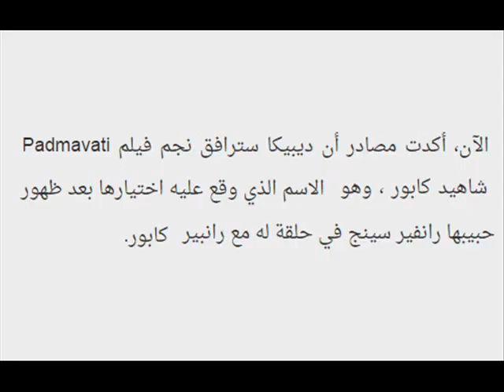اكتشفوا من هو النجم الهندي المشهور الذي سيكون شريك النجمة ديبيكا باديكون في برنامج كاران جوهر